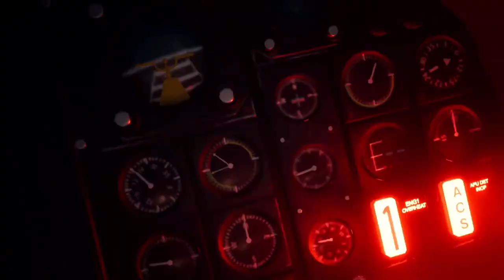Final Fantasy 7 Rebirth: Momento Fatidico #36 (Prima run - PS5 - ITA)